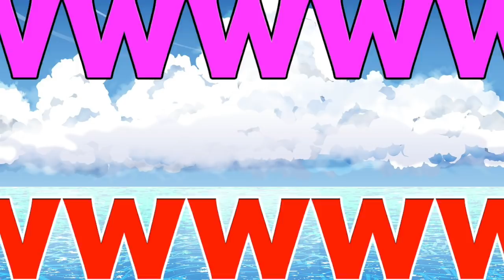【感動のコラボ】ルフィとエースのやり取りに感動して泣いてしまった…【ONE PIECE】